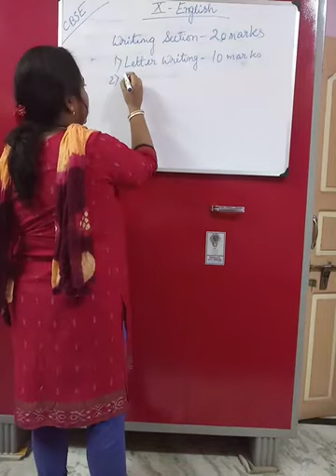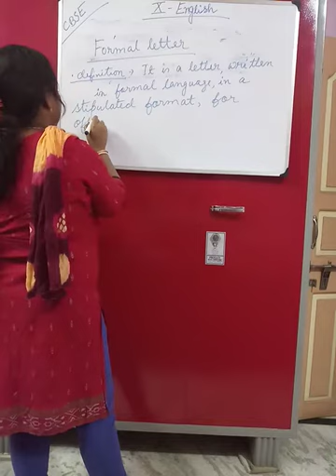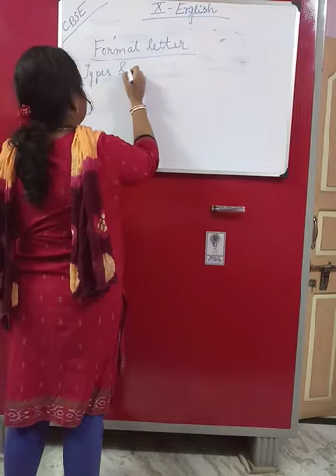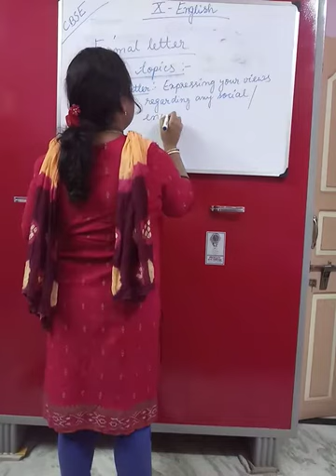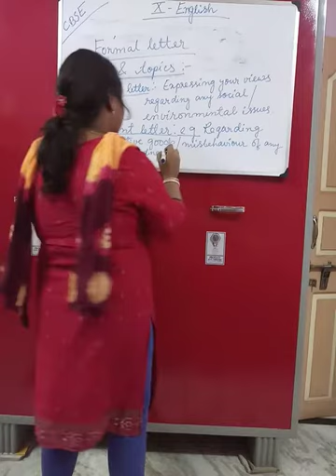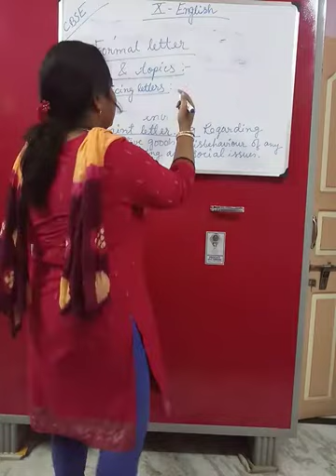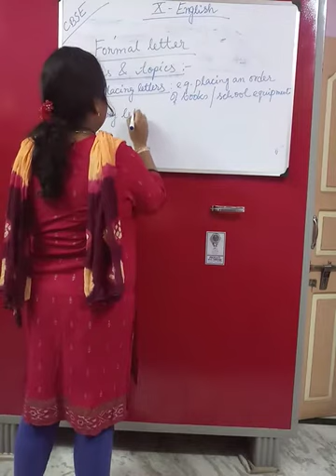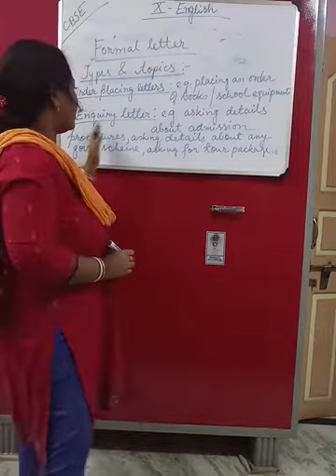Class X English (Topic : Formal letter Part 1)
Teacher : Arpita Das